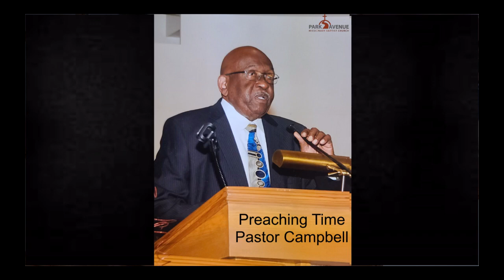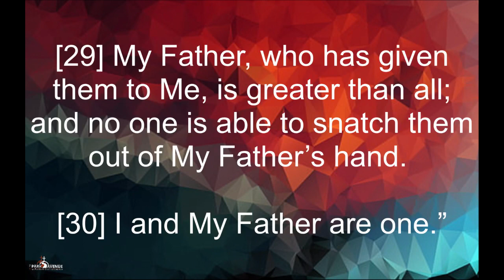2nd Sunday Church Service 12/11/2022